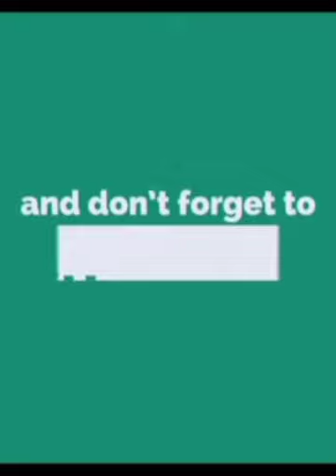LONG HAIR TO MULLET HAIRCUT FOR TEENAGERS.THANKS KYLE JUSTIN LOBATON.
Salamat po sa tiwala at buti maganda at bagay nman ang kinalabasa po sa buhok niya at pumayag ivlog ko at post sa YouTube channel ko po.